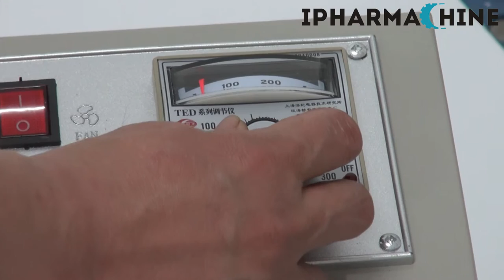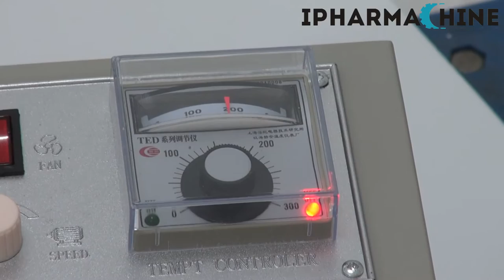FR-900 Plastic Bag Sealing Machine Operation Video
FR series continuous film sealing machines finish continuous carrying, sealing and printing in one operation.Suitable for small-bag packaging, this continuous band sealer uses an electronic constant temperature control system and a stepless speed adjusting transmission mechanism.
This machine can handle various types of plastics and includes an embosser to imprint your expiration date, etc, save labor and improve efficiency.
It can seal plastic film in various kinds of materials such as polyethylene, polypropylene & polyolefine, etc.
The machine offers vertical or horizontal configuration. Horizontally model is usually used for dry food while vertical model is used from liquid sealing.